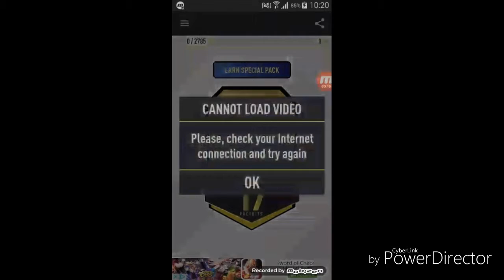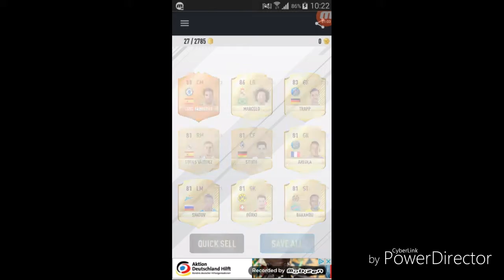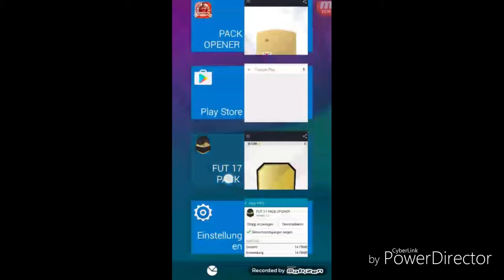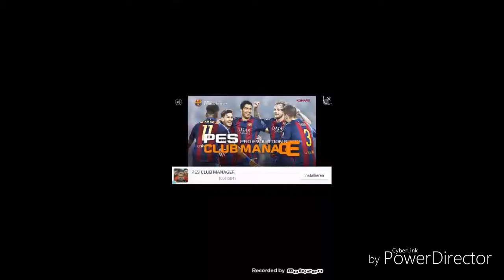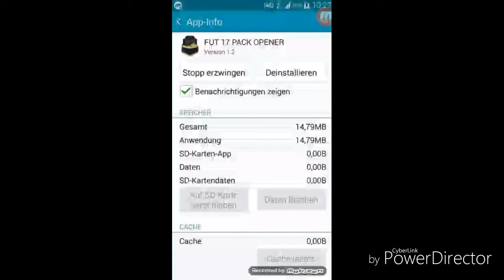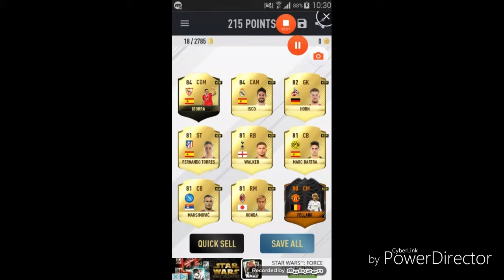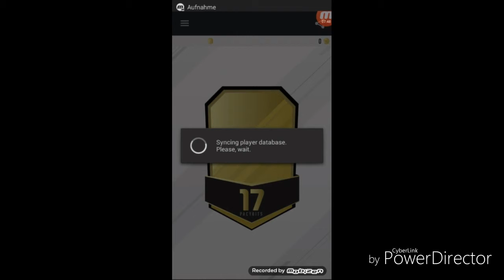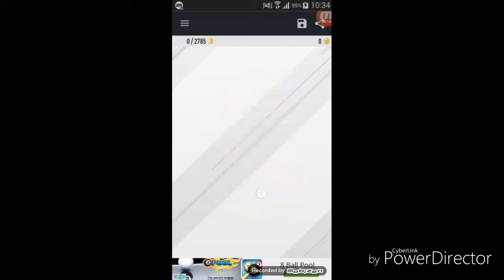Fifa 17 : || 10 special packs|| Pele im pack + totgs messi ? - Packs Gamer ( mit mein cousin )